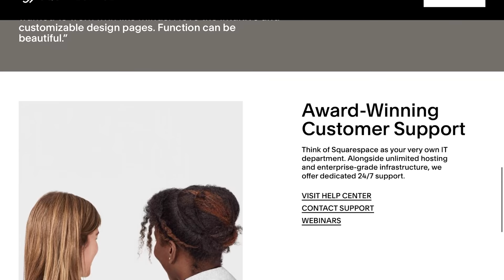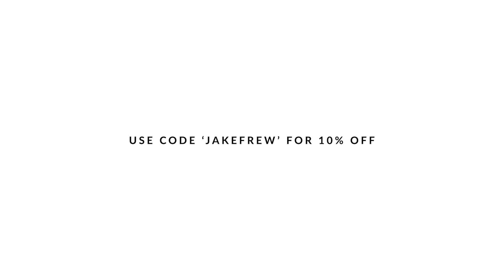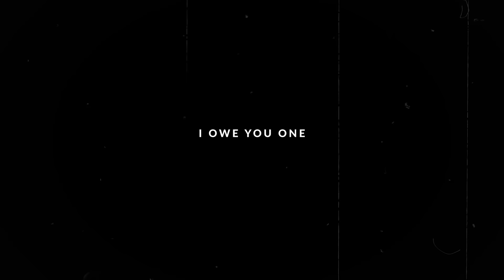Matti Haapoja RUINED MY CAREER with three words.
Three years ago, I had a solid career in mechanical engineering.  All it took was three words from Matti Haapoja to ruin everything.

Main Camera
Secondary Camera
Widest Lens Ever
Wide Lens
Art Lens
Zoom Lens
Backup Camera
Drone ND Filters
Gorilla Pod
ND Filter
Super Portable RGB Light
Light Panel

Matti Haapoja ruined my career with three words | by Jake Frew